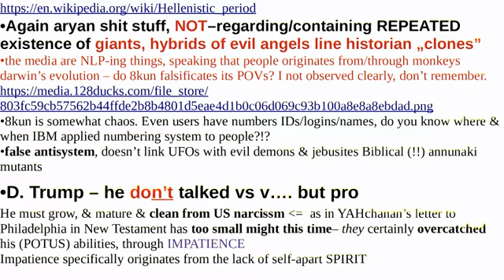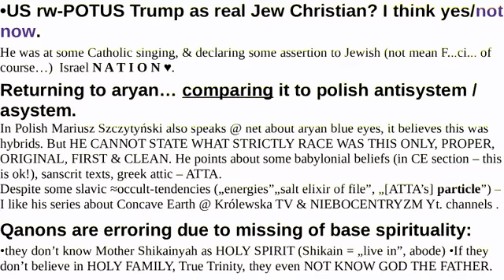8kun is NOT true antisystem forum & even before Trump longway self-changing… Qanons impatience err?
Pseudology of QAnon, In poland I had khazahari PL-languaged channels w/ similar stuff,
●I DON'T want to negate it by whole, but only in BIG part that is related certainly to „gaslight” operation targeting on every naive soul.
(I want to add in this vid-description, that in Polish language „LEW” means Lion, by symmetrically mirroring „L” letter we have „JEW”!!)
•If I won't see Jesus (as now increasingly...), I had the pretext to search another gods... even that: ↓↓
•MOSHIIM is plural number in the original, unannotated hebrew Bible.
⟹ If U don't see Yahshua, The First-Born, — Trump & Qanons doesn't matter completely!
To me, understanding Jesus if very more difficult that understanding of Holy Spirit alone w/ God the Father...
The hell–enistic points of view manipulated original sense of salvation, Platon, Socrates, stoics, EVEN EVEN Aristotle logician ! etc.
We cannot believe „in Trump”, „in humankind”, „in psychology” but in Elohim...
I recommend my main-page linked channels & playlists about CURRENT JEWS.
The „Q” (quality or quantum quantity Shrodinger's satanism cult???!) movements are TRICK... even if they are partly true, the IMPATIENCE bends it...
Servant won't be above Master.
Jesus not only resurrected, but send 🕊immayah on apostles!
SHALOM
3 Links – 1 added now:
3. Some image from it